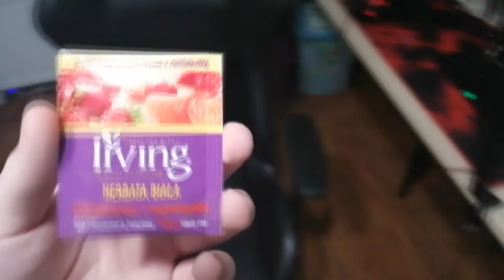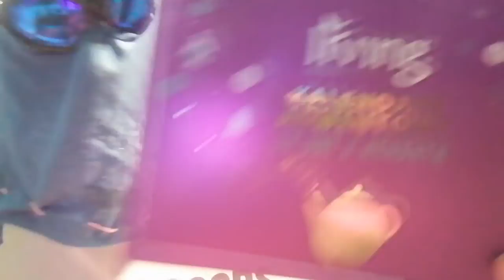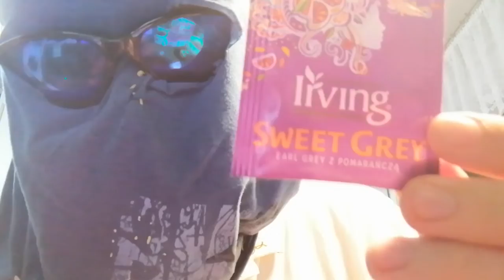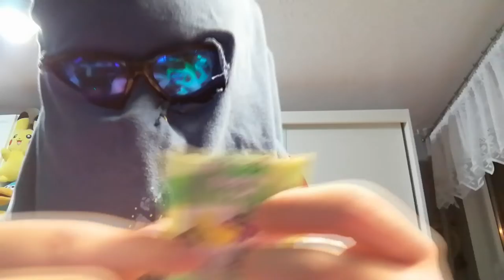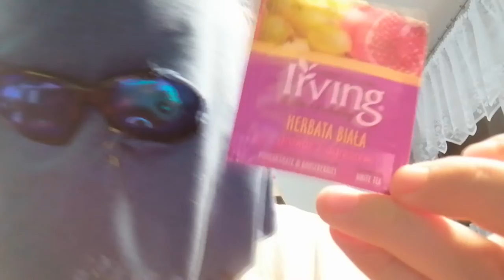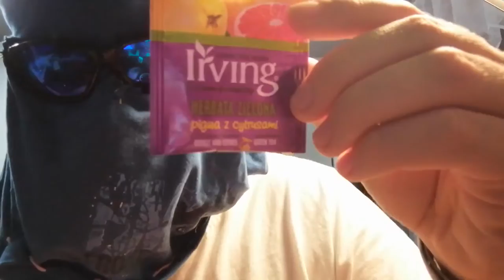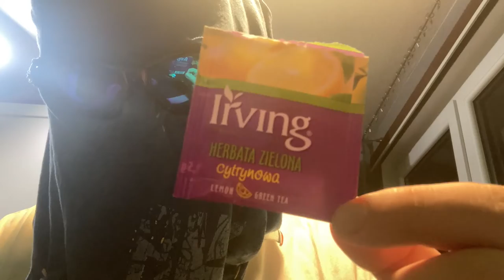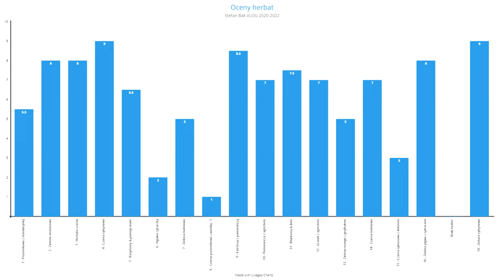Test Kalendarza Adwentowego Irving *21 herbat* | SBV'22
Siema, w 2020 roku zamiast standardowego kalendarza (takiego z czekoladkami) kupiłem herbaciany i postanowiłem przetestować na filmie wszystkie herbaty. Co z tego wyszło? tu niestety wam nie napiszę i musicie sb obejrzeć